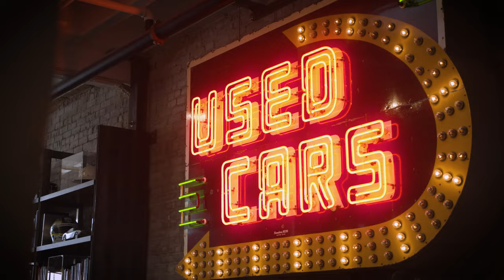One of the MOST IMPORTANT Porsche in BRUMOS RACING History!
With a rich racing history, Brumos Racing has won the 24 Hours of Daytona four times. In 1978 Peter Gregg won a third time with a Porsche 935/77, together with Rolf Stommelen and Toine Hezemans. Thirty-one years later David Donohue, Antonio García, Darren Law and Buddy Rice won the race in a Riley Mk XI with a Porsche engine in the 2009 24 Hours of Daytona.

In 1973, Peter Gregg and Hurley Haywood won with a Porsche Carrera RSR, they repeated in 1975. That very car is this one.